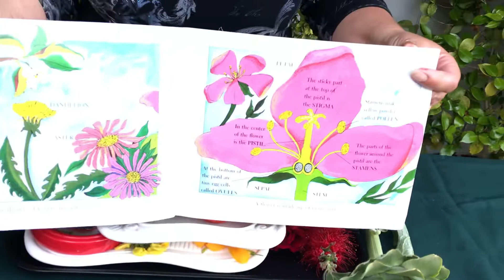Flower Power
Learn about flowers and observe their differences and similarities.